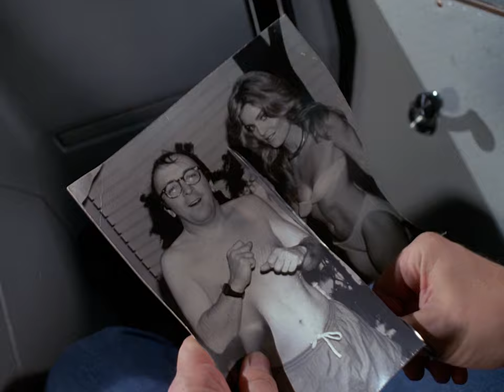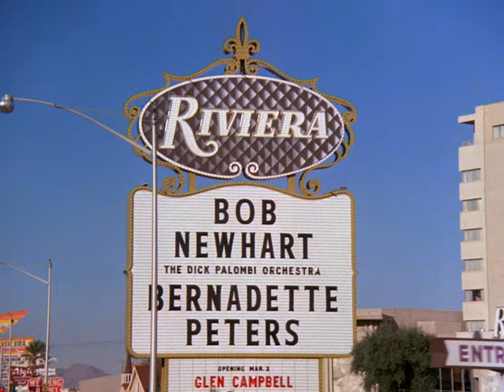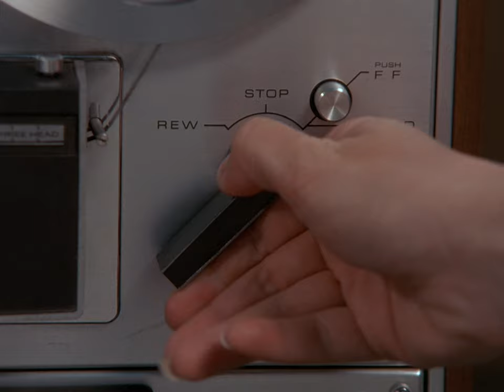A-Team Take On Las Vegas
The A-Team pretend to be part of a secret government hit squad to take down a Las Vegas mobster.

Four Vietnam vets, framed for a crime they didn't commit, help the innocent while on the run from the military.

Season three